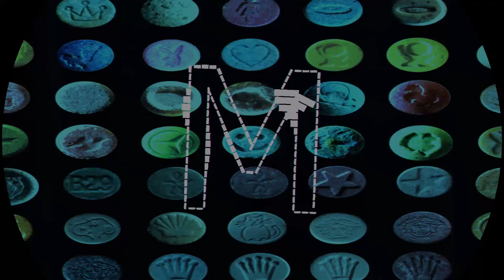Muszasty- Nafurana Melodyjka(orginal-mix)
Utwory nie są moja ale mix set tak.
Remixy zostały wykorzystane wg praw cytatu [art.29ust.1
Ustawy o prawi autorskim i prawach pokrewnych]